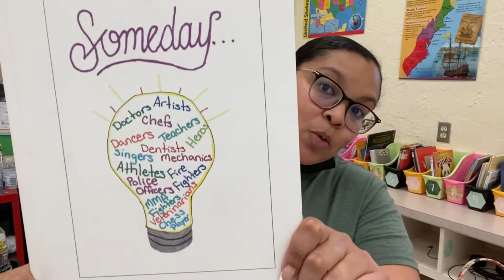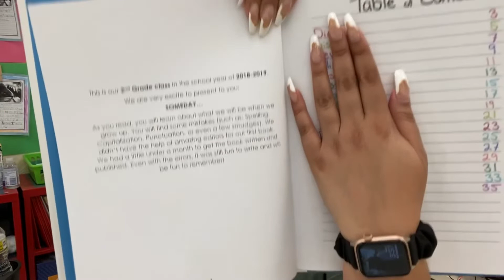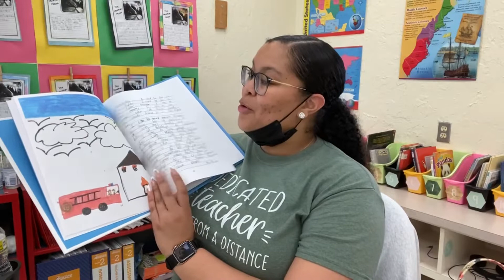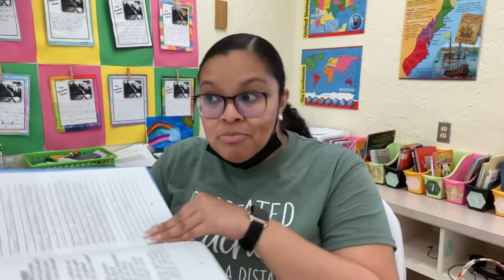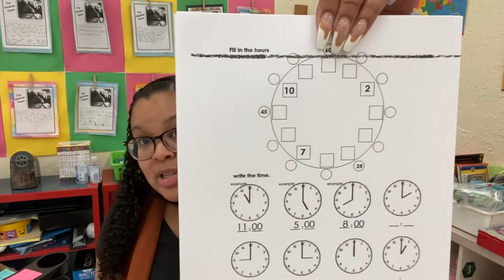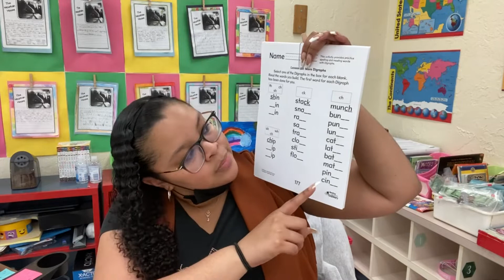Teacher Vlog | Week of April 4th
Hey Teacher Tribe!